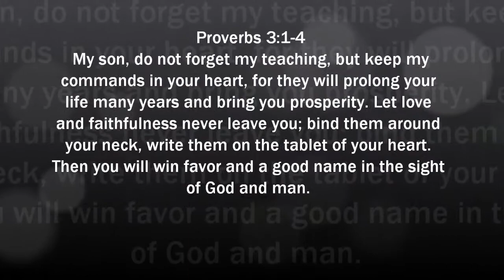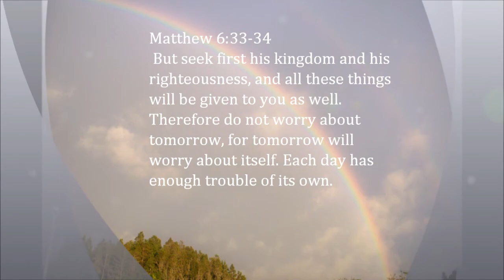Gavins Water Baptism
Gavins Water Baptism at Grace Family Church, Lutz, Florida on 10.8.11 with Mom,Dad, Grandpa, Grandma Ruud and Pastor Mike Moore! CONGRATS GAVIN!